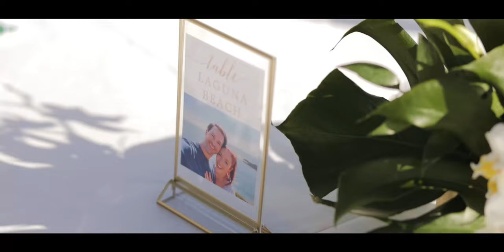"Bride surprises groom with a special dance" // Ole Hanson Beach Club Wedding Film